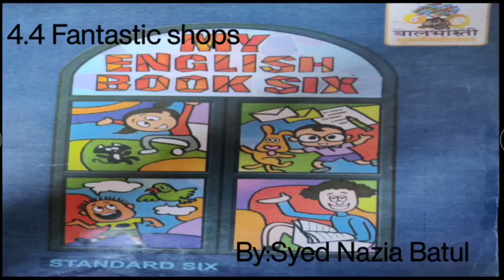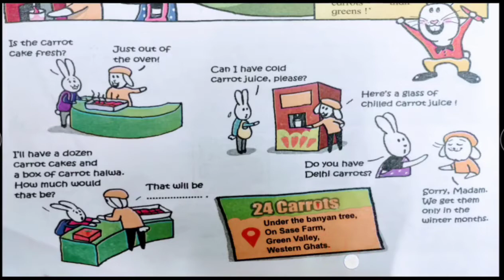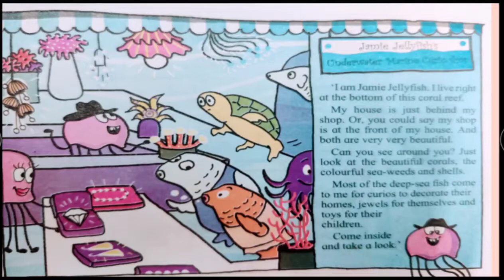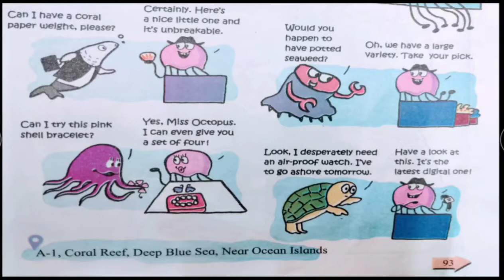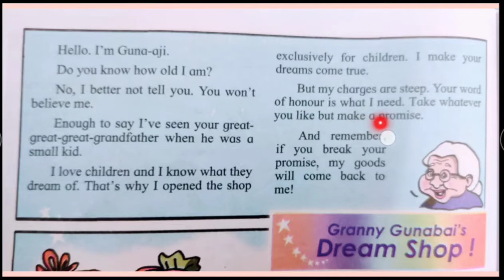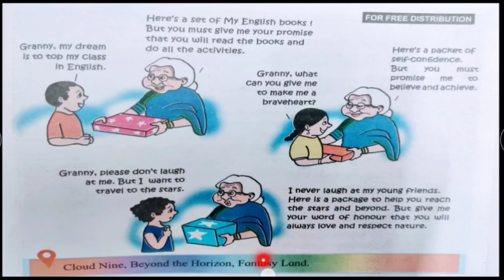4.4 Fantastic Shops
4.4 Fantastic shop